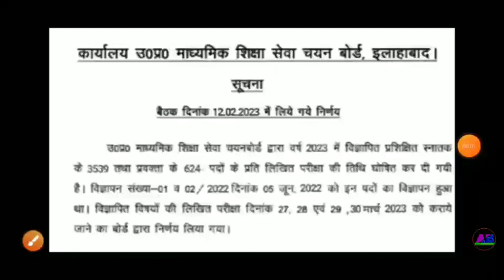टीजीटी और पीजीटी परीक्षा को लेकर आया एक अहम फैसला